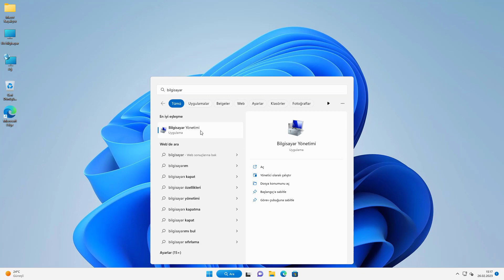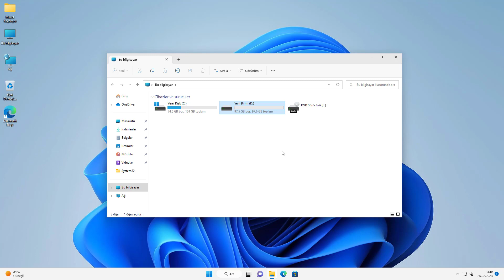FORMAT SONRASI D DİSKİ KAYBOLDU | D DİSKİ GÖRÜNMÜYOR [KESİN ÇÖZÜM]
Bu videomuzda "FORMAT SONRASI D DİSKİ KAYBOLDU | D DİSKİ GÖRÜNMÜYOR" konusu ile ilgili bilgi vermeye çalıştık.